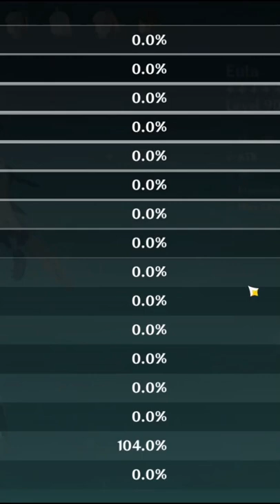Viewer Claimed to have the BEST NA Eula build!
Is this one of the best Eula builds in Genshin Impact?

genshin impact reacts to aether
genshin impact comic dub
genshin impact yae miko
genshin impact twitter
genshin impact kazuha
genshin impact switch
genshin impact fishing
genshin impact fishing spots
genshin impact
genshin
genshin 2.7
genshin characters
genshin twitter
genshin 2.6 livestream
genshin codes